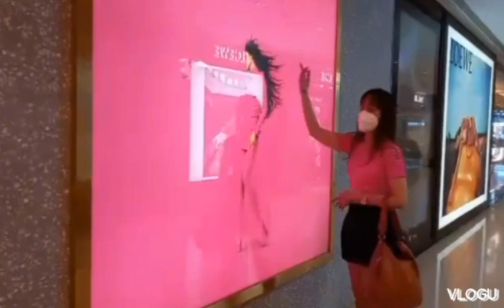LAND MARK HONGKONG